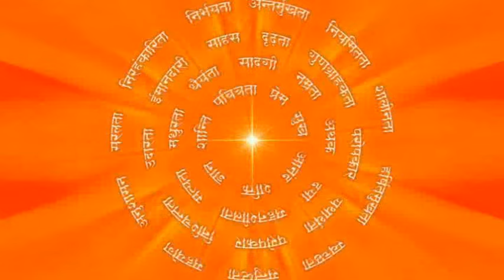संत स्वाभाव : Saint I Like A Nature